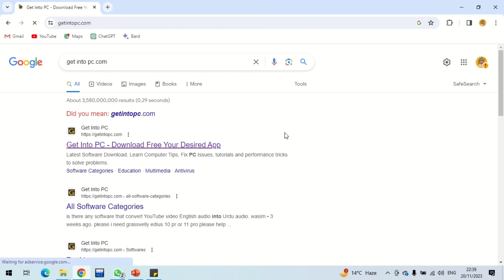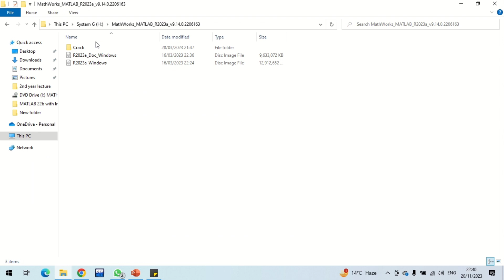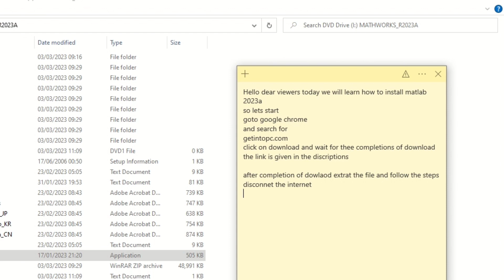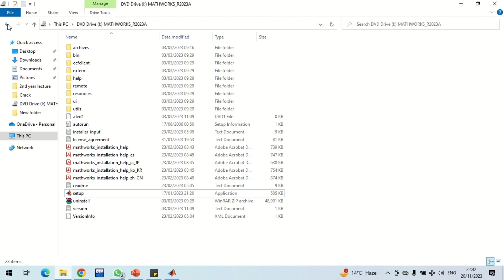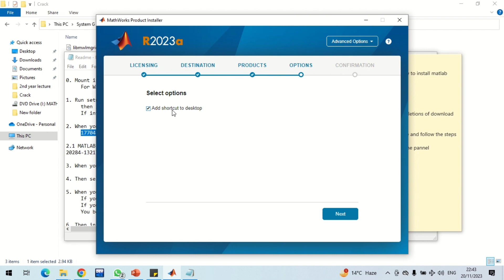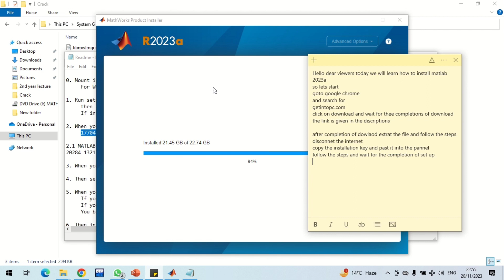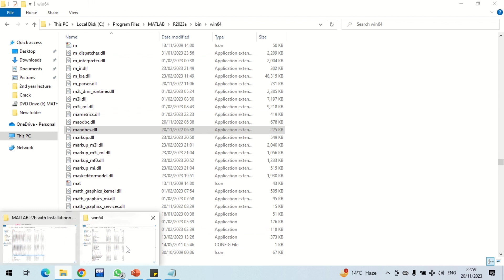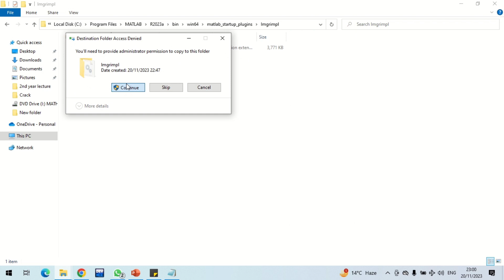How to Install Matlab